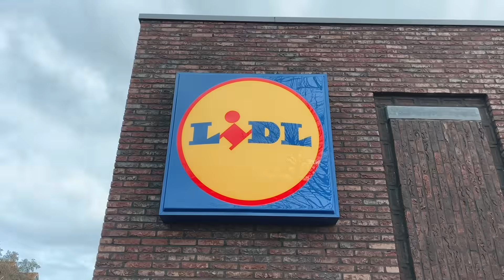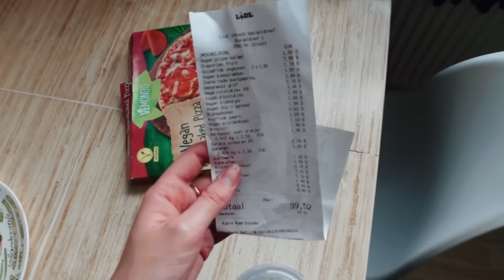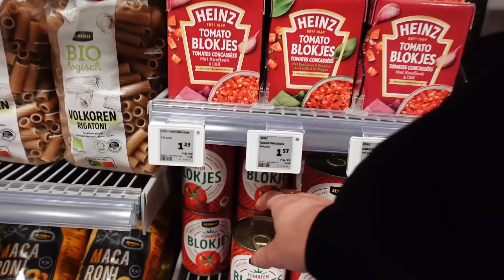knusse decemberdagen 🎄☕️✨ thrift with me in Utrecht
Thrift with me in Utrecht! In deze vlog neem ik je mee naar de kringloop in Utrecht. Ook ga ik samen met Femke naar de film, omdat ik een Cinevillapas heb aangeschaft. Uiteraard zie je aan het einde van de video een shoplog van wat ik in de kringloop heb gekocht. Veel kijkplezier!

Kringloop De Waarde, Veilingstraat 10
Kringloop De Arm, Verlengde Hoogravensweg 63

Back-up camera: Canon EOS 200D + 18-55mm lens / 50mm lens. Soortgelijk*

Hoi! Mijn naam is Fae (24), ik woon in Utrecht en ik ben dol op lekker vegan eten en naar de kringloop gaan. Daarnaast ben ik in  juni 2022 afgestudeerd aan de Erasmus Universiteit Rotterdam waar ik de master Media & Journalistiek volgde. Sindsdien werk ik als content creator: zowel in loondienst als als ZPP'er.

Dat betekent dat ik een klein percentage van het aankoopbedrag ontvang wanneer je via deze link bestelt. Je betaalt NIET extra zodra je via deze link iets koopt. Dank je wel voor het steunen van mij en m'n kanaal ❤️